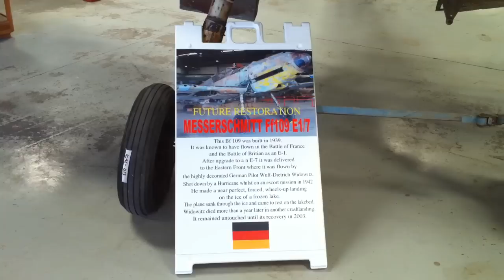Bf 109 Recovered from a Russian Lake!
The Planes of Fame Air Museum in Chino, CA is now displaying the German Messerschmitt Bf 109 flown by the decorated German Ace (36 victories) Wulf-Dietrich Widowitz. He was shot down by a Hurricane over the Eastern Front, and made a forced landing on a frozen lake. The aircraft remained untouched until its recovery in 2003.

I'm no professional cameraman, but I wanted to try out the new photo/video prowess of my iPhone. This movie was shot, edited and exported in HD solely on the iPhone.